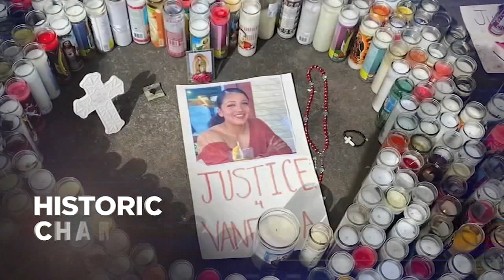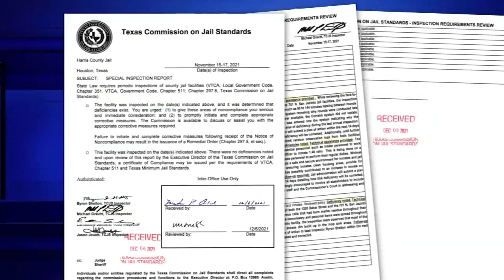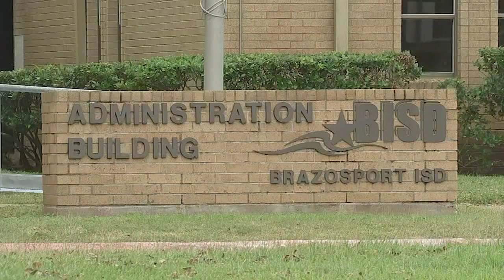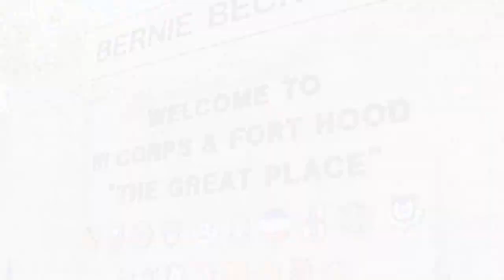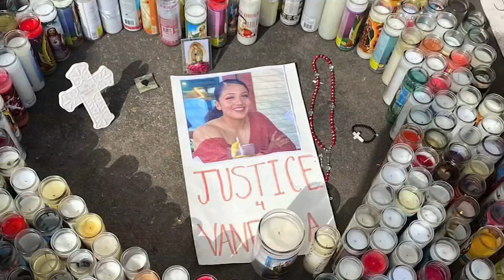ABC13 Evening News 12/08/2021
Get caught up with your evening news for Wednesday, Dec. 8.